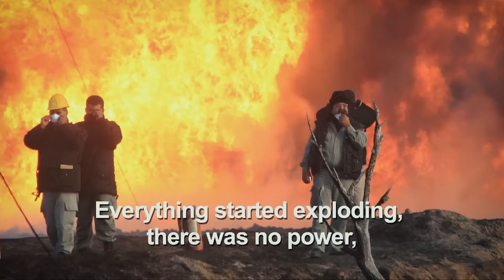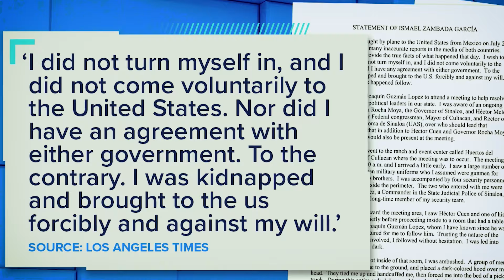Los Zetas Is Back & Is TORTURING More Civilians Than Ever..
In Mexico's drug war, all eyes have been on the big cartels like Sinaloa and Jalisco New Generation. But while they've been battling it out for absolute dominance, something darker has been brewing in the shadows..